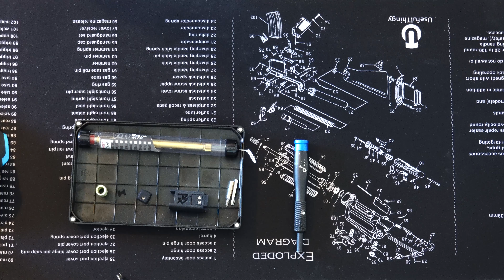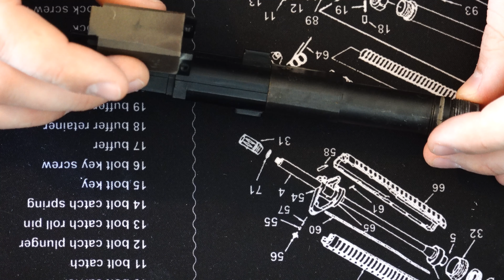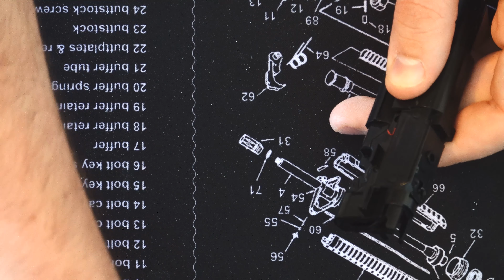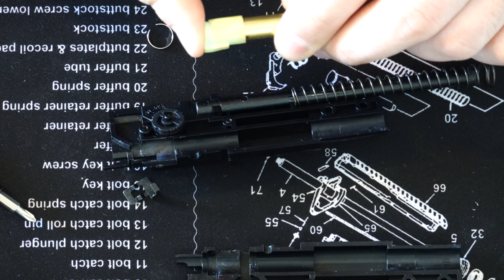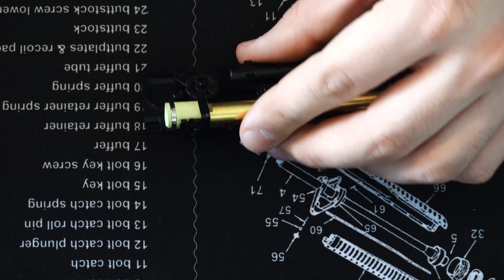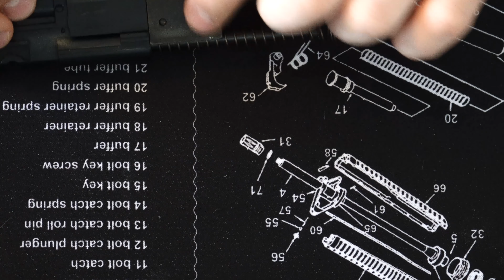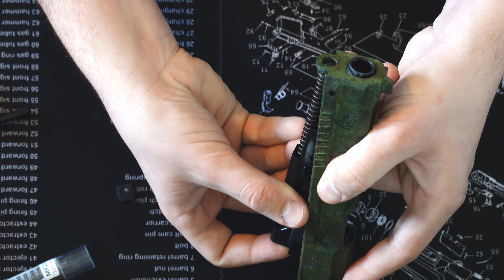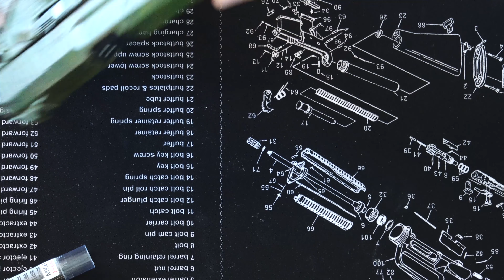How to upgrade your MK23 [4k]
How to upgrade your MK23.

Tokyo Marui, ASG or STTI.

The parts I am going to be installing:
Hadron Desing TDC Mod with twin screw plate
Maple leaf cazy jet 133mm barrel
Maple leaf 50 degree Autobot hop rubber
Hadron designs fang plate

With this setup using green gas I am able to hop 0.49g bbs to a range of 60-70 metres

The only alteration I would make to this list would be to use a 150mm barrel, to bump the fps up slightly.

This setup runs at roughly 300 fps on a 0.2g bb